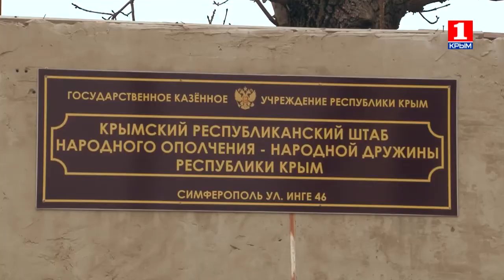Пусть меня научат 12.03.2016